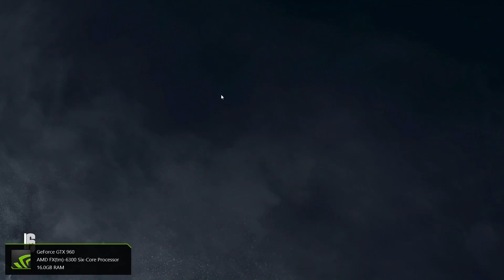Rainbow 6: Siege - My Best Round Yet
Almost aced it, but I was looking for the objective. The rest of the match sucked.